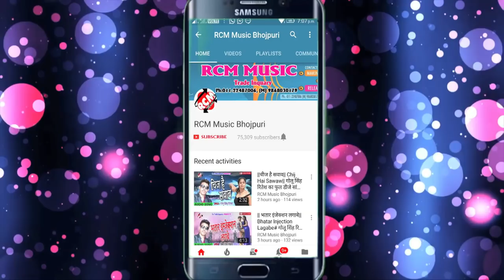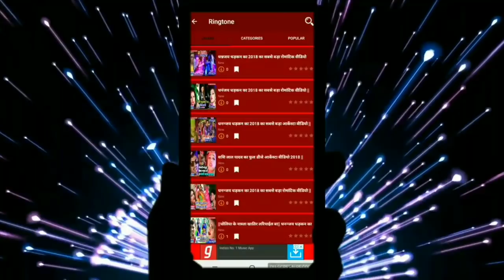अनुपम राज मुलायम का 2019 का फुल डीजे रोमांटिक सांग || राजा काली साड़ी लइहा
Title: RAJA KALI SADI LAIHA
Singer: ANUPAM RAJA MULAYAM
Lable: RCM Music
Lyrics:  SANDEEP RAJ
Video Director:
DOP: